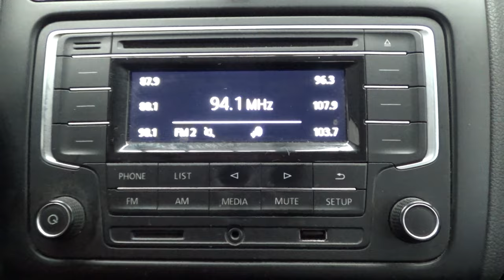Volkswagen / Vento / 2020 - 16816